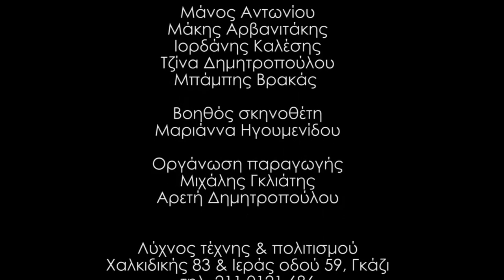ΟΛΑ ΓΙΑ ΤΗΝ ΕΛΙΖΑ